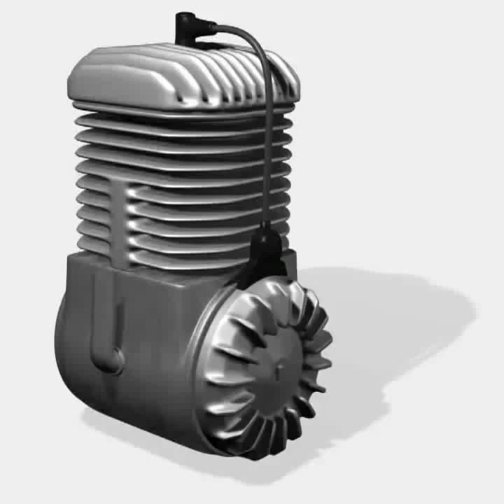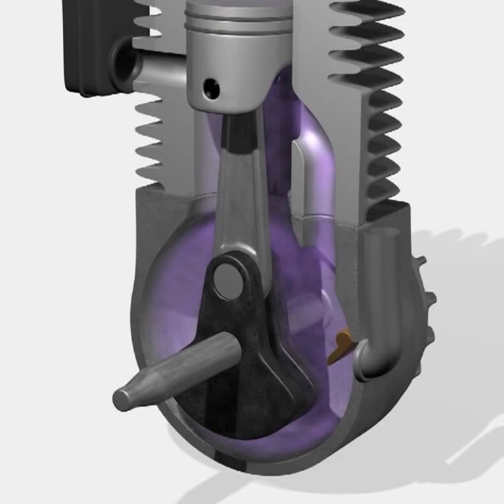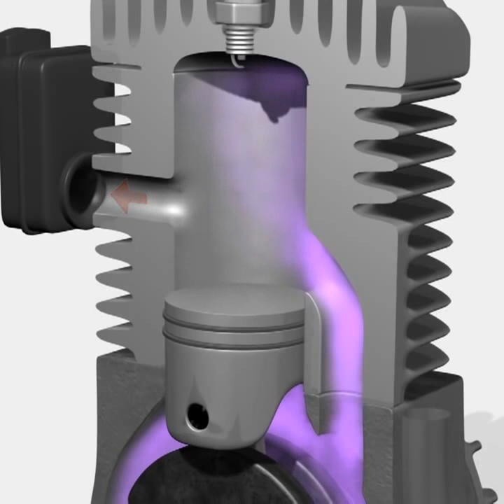Wie Funktioniert ein 2 Takt Motor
In diesem Video wird ein 2 Takt Motor und deren Funktionsweise anschlaulich animiert.

Das Copyright liegt beim Ersteller der am Ende des Videos erwähnt wird.